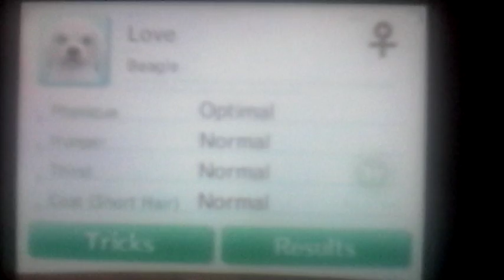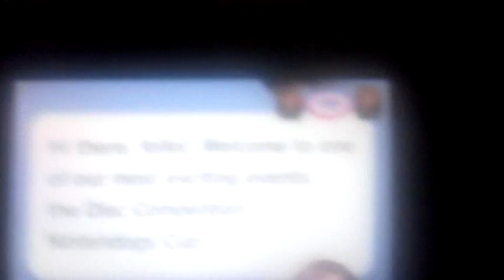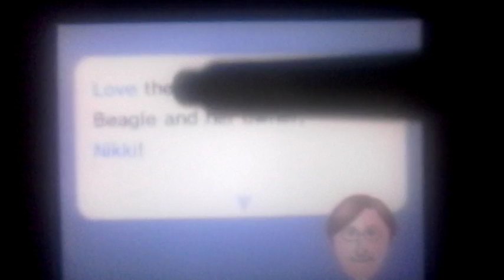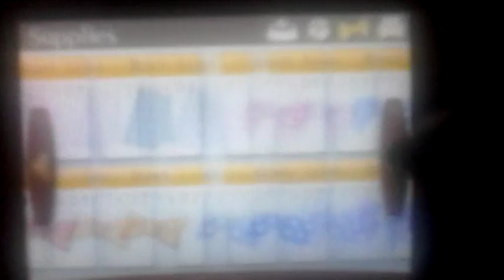How to win lure and disc Nintendogs cup